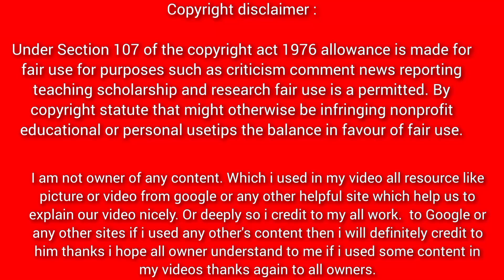Siragadikkaaasai | சிறகடிக்க ஆசை 🧚‍♀️🧚‍♀️| Episode Next Review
ரவியின் திருமணத்தால் கேள்விக்குறியான மீனாவின் வாழ்க்கை

Under Section 107 of the copyright act 1976 allowance is made for fair use for purposes such as criticism comment news reporting teaching scholarship and research fair use is a permitted.